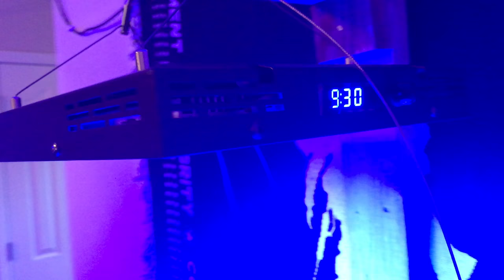300G SALTWATER REEF TANK UPDATE WITH DEADRIANREEF AFTER THE DISASTER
I was talking to D for a good 15 minutes before I actually started recording. If you remember, D had a 400g Blow Out of his system. Glad he is back up, here is an update. I will also put a link to one of his videos so you guys can show him some Love.

Always good to talk fish, plus he is  a cool Reefer. Hope you enjoy the video have a good one! Check My Buddy Out